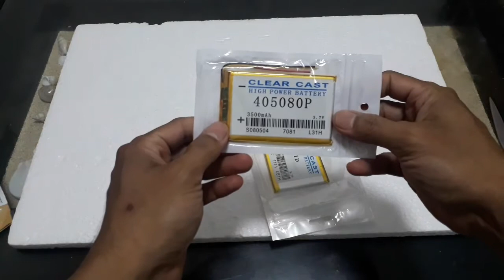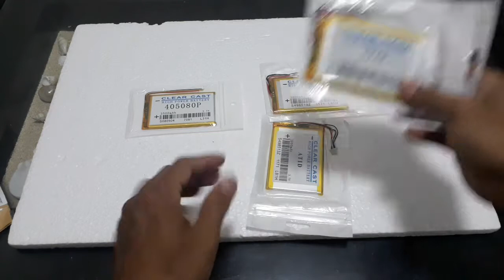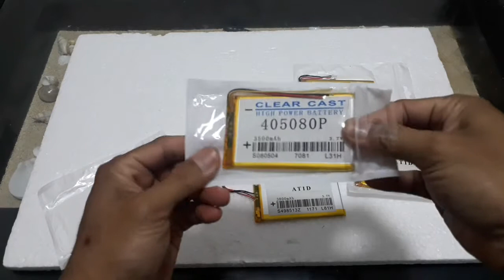Mantap Baterai Tab Murah Kapasitas Besar Part 2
Ronie de Niero BENJOL | BElaNja OnLine

Channel Bahas Hoby, Tutorial, Unboxing dan Review Paket dan Produk.

Kali ini channel ronie de niero akan mengunboxing dan review paket baterai tab yang kedua kalinya.

Selamat menyaksikan video ini dan video lainnya di channel ronie de niero sampai selesai Sobat Youtube.

Terima kasih sudah menyaksikan video di channel ini Sobat Youtube.

Salam Saling Support.